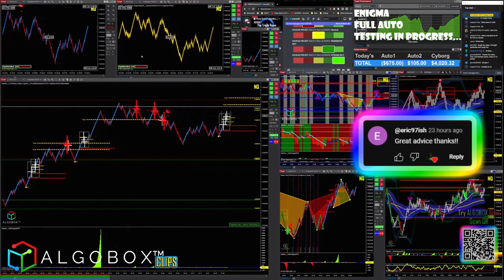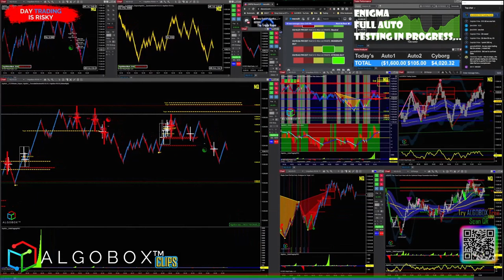🔴 Don't Say This Word Or Else!